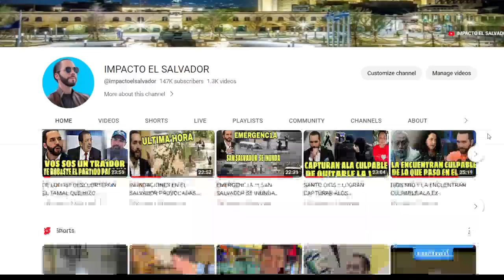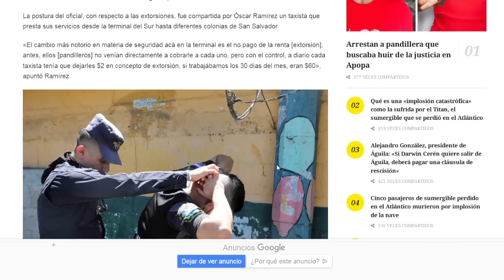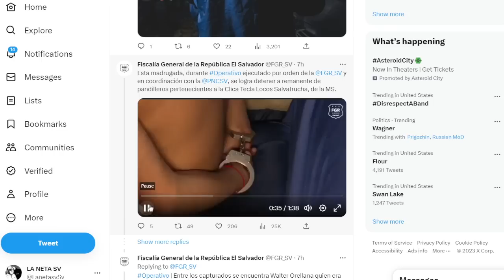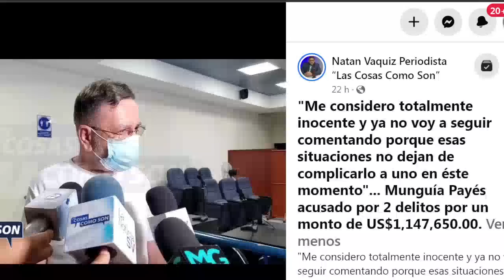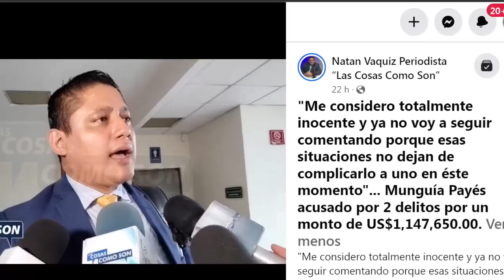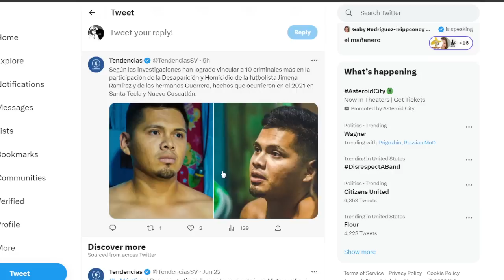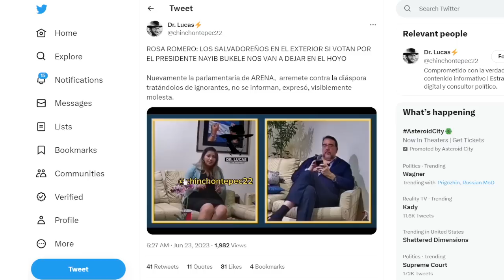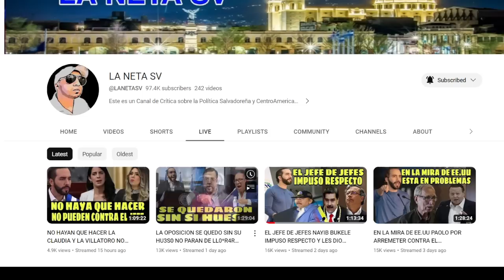SANTO DIOS !! AHORA SI SE LE PASO MANO A EVELYN MARTINEZ CON LO QUE LE DIJO AL PASTOR TOBY JR